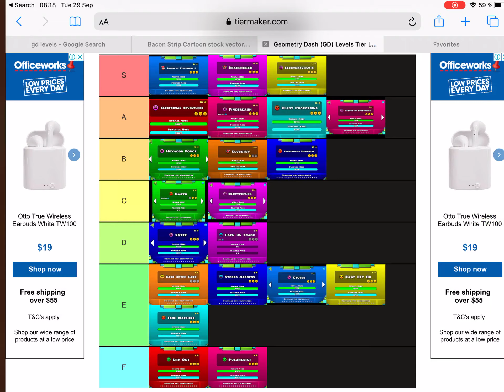Trying out my friend’s levels (Geometry Dash)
Eddiethedestroyer1 has made levels